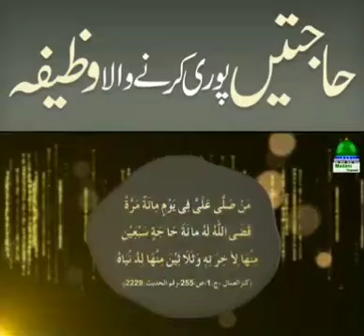🌹hajat puri karne wala wazifa 🌹¦@AbdulHabibAttari |saiyad faiz muhammad al qadari ashrfi